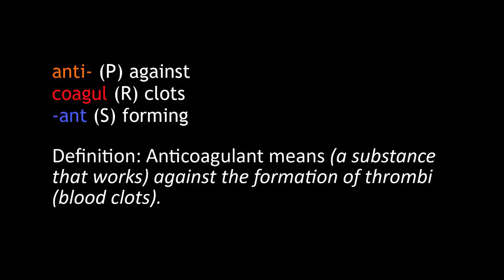Anticoagulant Pronunciation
Pronunciation & definition of anticoagulant, with examples